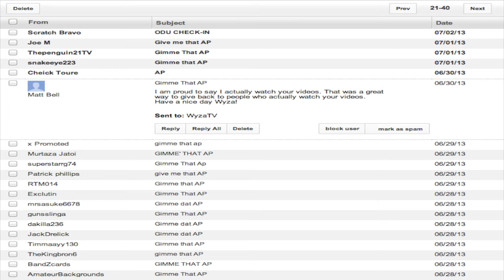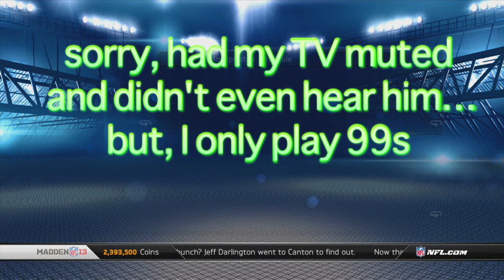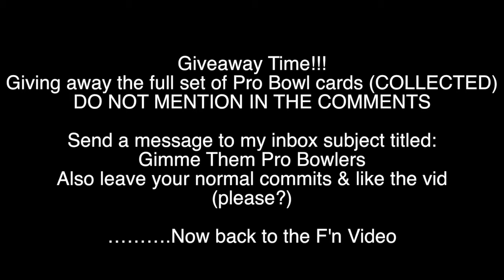Madden 13 Ultimate Team: Playoff Ronnie Lott Is A Boss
Follow Wyzanow on Twitter!

Like Wyzanow On Facebook!